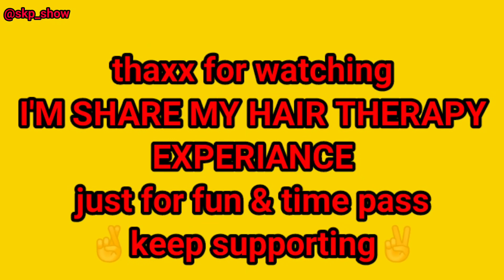!! Skp Show !! VLOG-5 !! part-B!! SECOND TIME TAKE THERAPY TO HOMEOPATHY DOCTOR !! BAL BAL BACHANA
mene apna view bataya, jho mere dil mey tha, or kuch maja masti vvvv.

thankyou so muchhhhh.